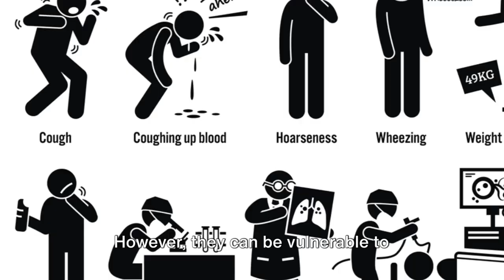Warning Signs of a Dying Lungs